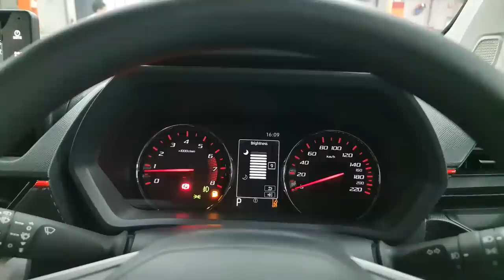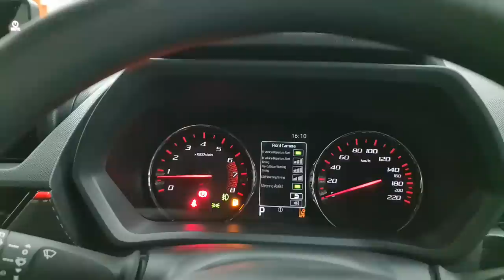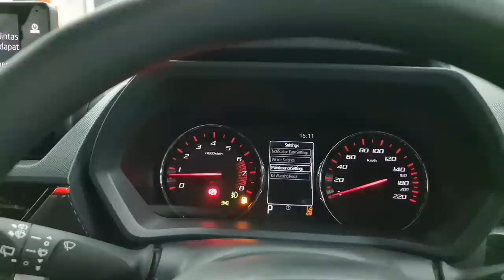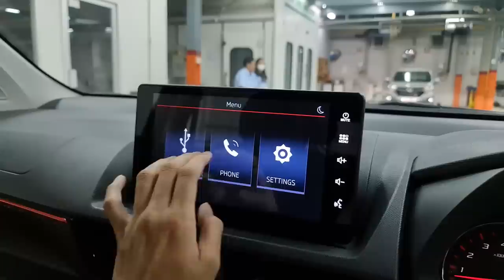In Depth Tour Daihatsu Xenia 1.5 R ASA ADS [W100] - Indonesia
Harga Rp 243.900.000,- Diluar Paket ADS